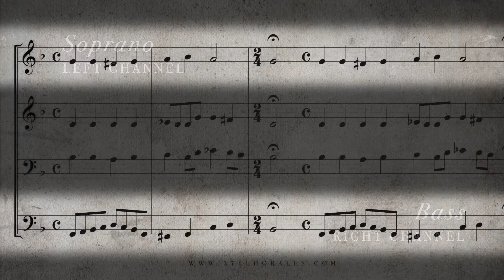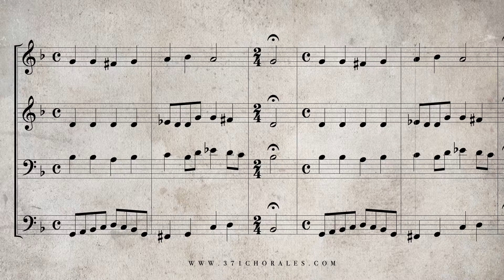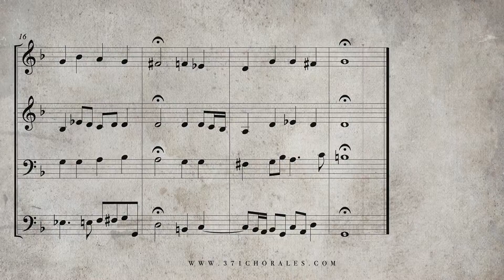218. Laß, o Herr, dein Ohr sich neigen, BWV 372 - (Isolated Soprano & Bass Parts)